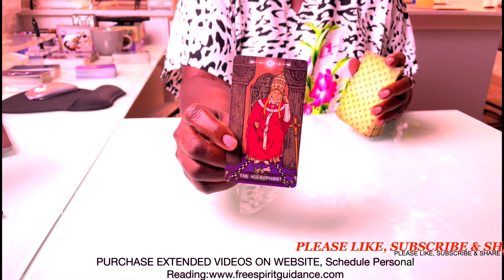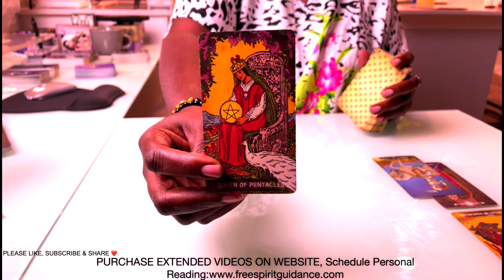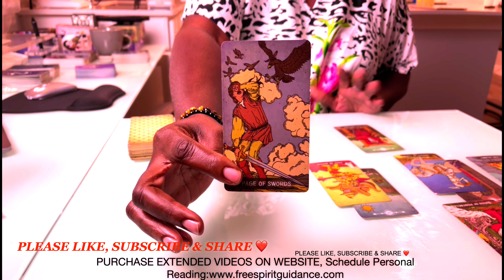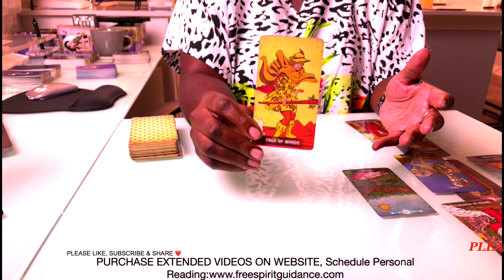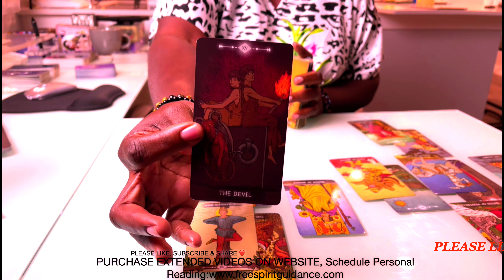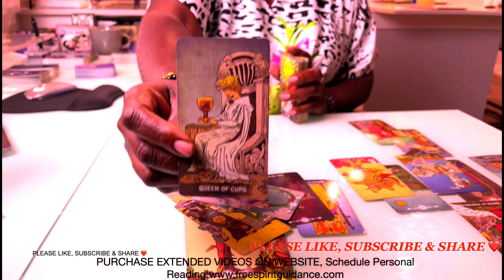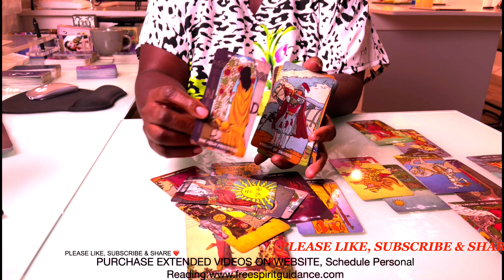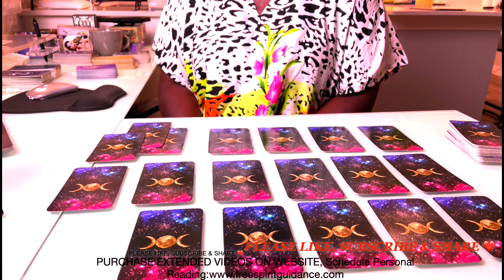VIRGO ♍️ September 2024 ❤️ THEY'RE GOING TO TRY TO MAKE YOU JEALOUS & PISS YOU OFF! "NO CONTACT"😡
or

PURCHASE & VIEW EXTENDED READING FROM YOUR "DESKTOP or LAPTOP COMPUTER" ON MY WEBSITE FOR $11.11(cell phones will not allow you to purchase on website at this time):

PERSONAL READING SPECIAL:
1 SPECFIC QUESTION - $30.00
EMAIL FOR PAYMENT INFORMATION:

20 MIN PHONE CALL READING $75.00

ALL LOVE READINGS ARE FOR YOU & 1 OTHER PERSON ONLY PER READING
2 QUESTION READINGS: $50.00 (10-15 MIN)
3 QUESTION READINGS: $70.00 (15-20 MIN)
GENERAL READINGS "CELTIC CROSS" (WHATEVER COMES OUT): $65.00

NO CONTACT LOVE READING $65.00:
1. What's Currently Going On In Their Love Life?
2.  Do They Miss You?
3.  Do They Love You?
4.  Do They Regret How They. Treated You?
5.   Will They Apologize To You Sincerely?
6.  Are They In Love With Someome Else?
7.  Are They Sexually Involved With Others?
8.  How Will Their Other Connections Play Out?
9.  What Actions Will They Toward You In The Future?
10.  Will This Lead To A Committed Relationship?

FUTURE LOVE
GENERAL FUTURE LOVE $65.00
1. Who's Coming Toward You?
2. What Will Be The Challenge In Your Next Relationship?
3.  What Do You Need To Work On In Order To Manifest True Love?
4.  Is There Someone Around You Currently Inerested In You?
5.  Do You Still Have Unfinished Business With An Ex's.
6.  Is There Marriage In The Cards For You?
7.  Have You Already Met Your Soulmate?
8.  What's The Most Important Thing You Need To Know About The Next Person?
9.  Will They Be Ready To Love?
10.  Are You Ready To Love?
11.  What Will Be The OutCome?

IS THIS NEW PERSON THE ONE $65.00:
1.  How Do They View You?
2.  How Do They Feel About You?
3.  What Challenges May This Relationship Face?
4.  Are They Dating Other People?
5.  Are They Dating For Commitment or Sex?
6.  Are They Still Dealing With An Ex?
7.  What Leasons Will They Teach You?
8.  Is This The One You Will Potentially Marry?
9.  What Do You Know That's Most Important About Them?
10.  Advice on How To Proceed Moving Forward.

RETURN OF AN EX $65.00
1.  Why Did They RETURN?
2.  How Do They Feel About You?
3.  How Do They See You When It Comes To Commitment?
4.  Have They Changed?
5.  Are They Having Sex With Other People?
6.  Are They In Love With Someone Else?
7.  What Can You Do To Make It Work?
8.  What Do They Need To Do To Make It Work?
9.  Is This  Karmic Lesson or Your Soulmate?
10.  What Direction Is The Relationship Headed This Time?

ALL OPTIONS TO ACCESS EXTENDED VIDEOS ARE BELOW:

1.) JOIN ⭐️ STAR MEMBERSHIP CLUB ($9.99)-UNLIMITED ACCESS TO ALL EXTENDED READINGS!